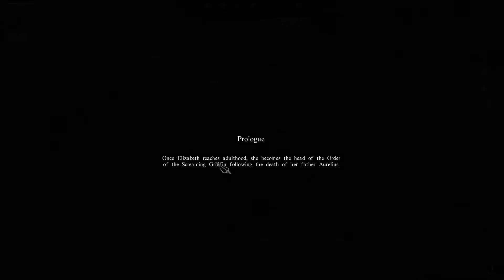Stones Keeper Gameplay